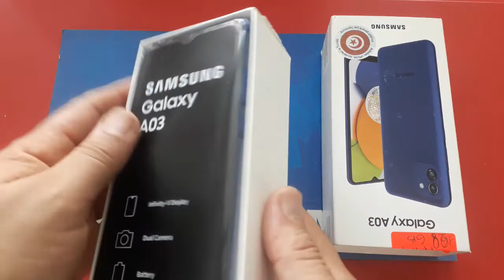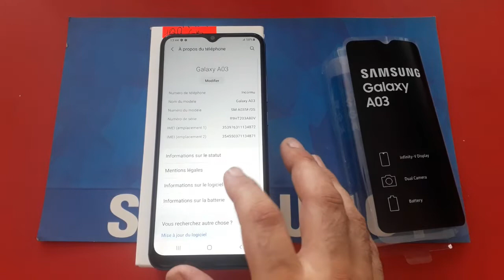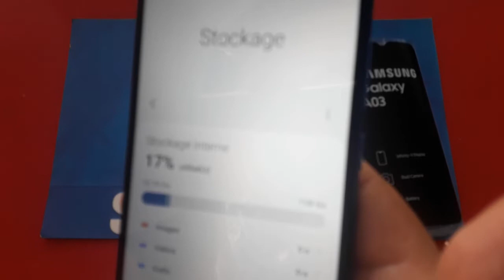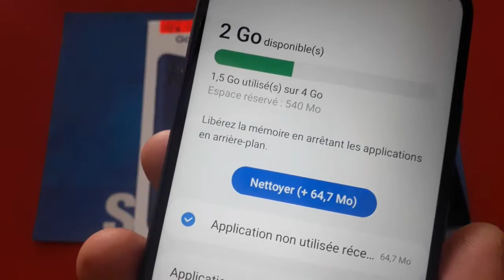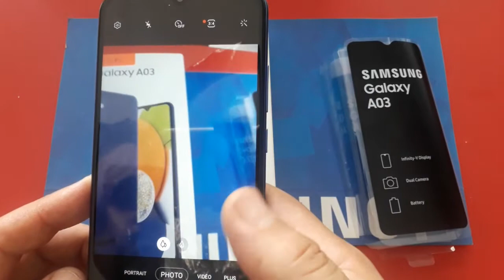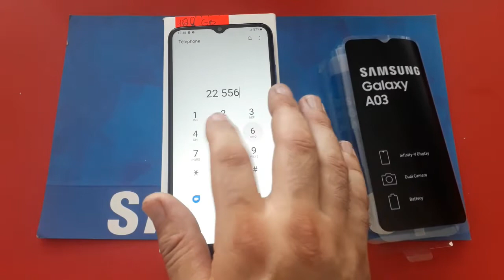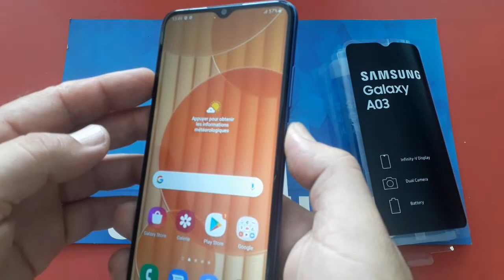unboxing Samsung Galaxy A03 ,review, TEST CAMERA